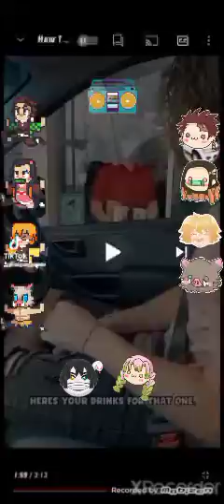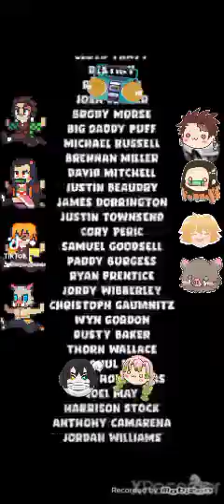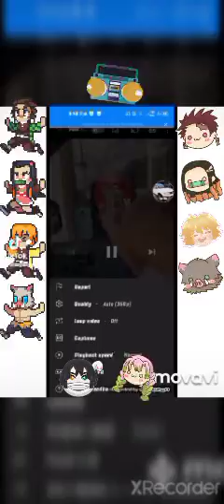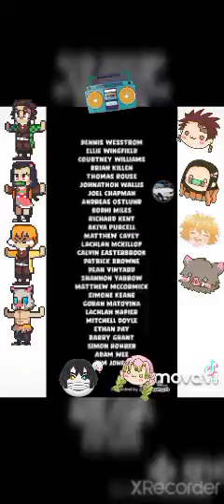tiktot funny moments DJ Noy molina